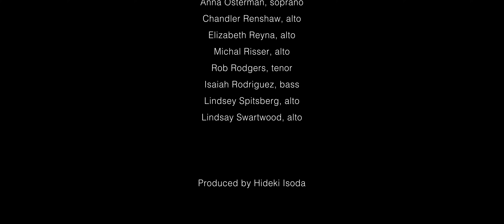Lonesome Road - TTU Virtual Choir (5K)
Texas Tech University - All-State Choir Camp Counselor & Faculty Alumni 2020
Dr. Carolyn Cruse, Camp Director
Produced by Hideki Isoda